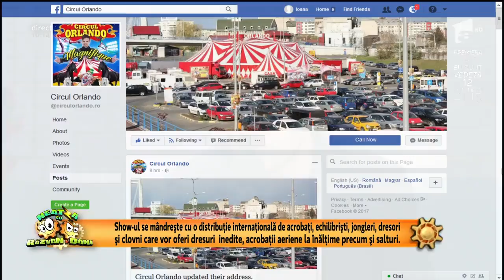Duo Ferrandino, show de circ în platoul de la Neatza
Vezi ediția integrală pe ANTENAPLAY Duo Ferrandino a venit la Neatza unde a realizat un adevărat spectacol de circ.